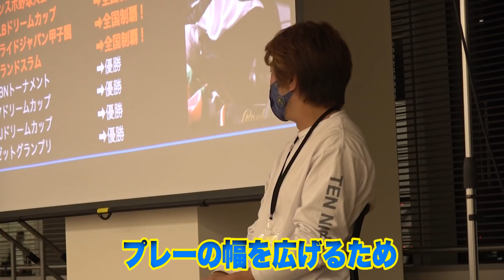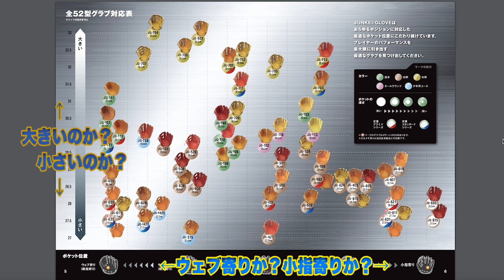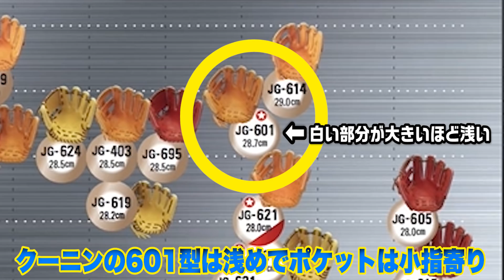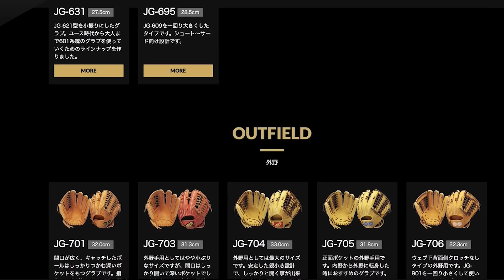オノデラーに7万円の最高級オーダーグラブあげた…品質日本一かも。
硬式から軟式に転向してきたオノデラーは未だ硬式時代のグラブを使っている。
そんなオノデラーにグラブをあげてみた。